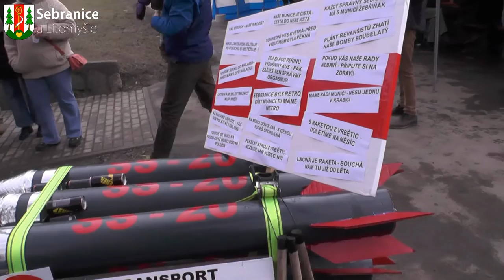Sebranice | Masopustní hody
Tradiční masopustní hody se uskutečnili v Sebranicích 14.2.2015 u kapličky na Pohoře. V tanci a poslechu hrála vesnická kapela pod vedení Jana Pohorského.